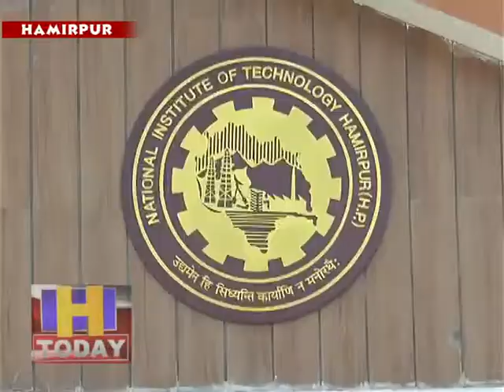एनआईटी मेंआठवें दीक्षांत समारोह में बीटेक मेंडारेक्टर मेडल मेडलिस्ट रहे रितिक सूद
हमीरपुर राष्ट्रीय प्रौघोगिकी संस्थान एनआईटी मेंआठवें दीक्षांत समारोह में बीटेक मेंडारेक्टर मेडल मेडलिस्ट रहे रितिक सूद ने उपलब्धि पर खुशी जाहिर की है। डारेक्टर मेडल मिलने पर रितिक सूद ने अपनी सफलता का श्रेय अपने अध्यापकों और सहयोगियों को दिया है।